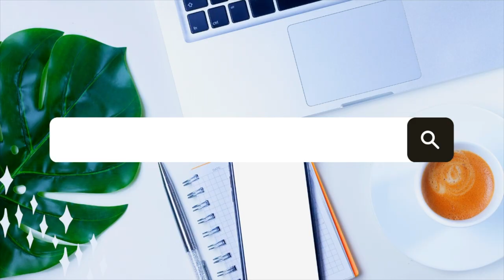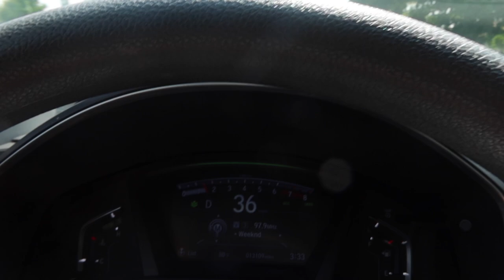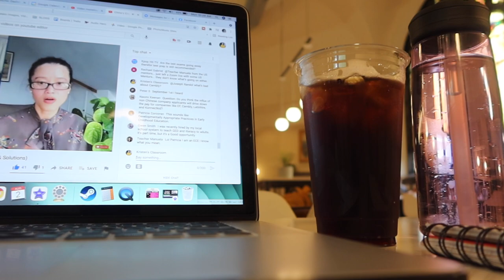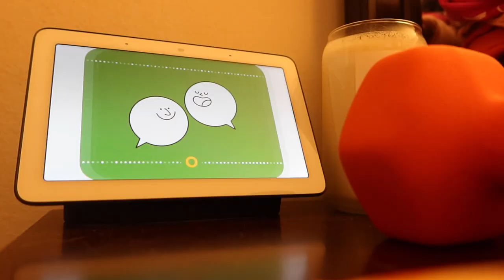OUTSCHOOL CALLED → News Interview, Main Office Requests, Weight Loss Results, New Schedule | Vlog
▪I'm not used to getting calls from California numbers, until this week! So incredibly grateful for these upcoming opportunities! Our interview

📍 Try A FREE Month of SkillShare Premium (where I my graphics class for designing courses)

🍏  W H A T  I S  I N  M Y  C L A S S R O O M
▪ Web Camera
▪ Ring Light
▪ Desk Fan
▪ Best Priced Headphones (with mute!)
▪ Dry Erase Boards
▪ Cold Brew Coffee Maker
▪ Laminator (w/ pouches)
⫸Complete Store

⫸ C R E A T I N G  C O U R S E S
-FREE Premium Trial of SkillShare (where I my graphics class for designing courses)

⫸ T E A C H  O N L I N E
V I P K I D:

O U T S C H O O L

⫸ C H A N N E L  G R O W T H:

My name is Kristen and I post videos about my life - having escaped corporate America and pivoting for the opportunity to work globally and continue to advocate and perform in the musical arts. I currently live in Columbus, Ohio with my husband, Christopher. I love creating content about my lifestyle, teaching remotely, minimalism, budgeting, frugal living, fitness, and travel.